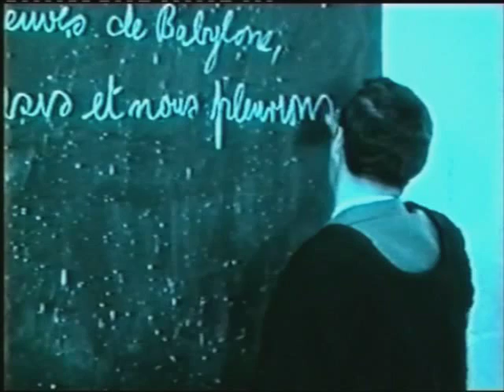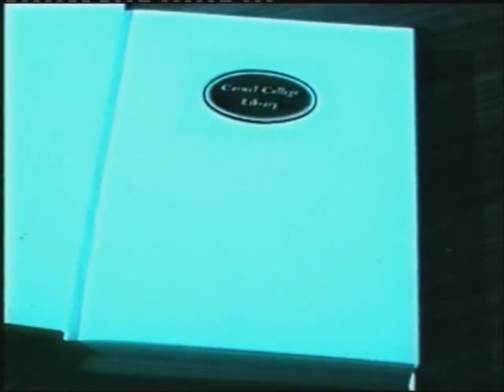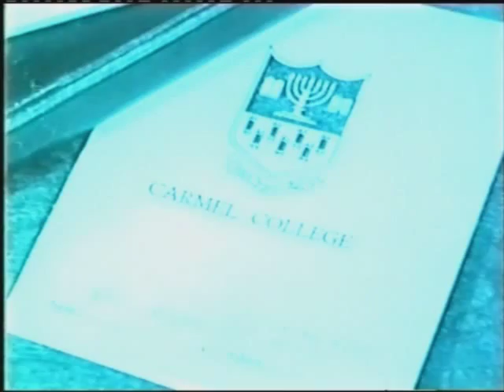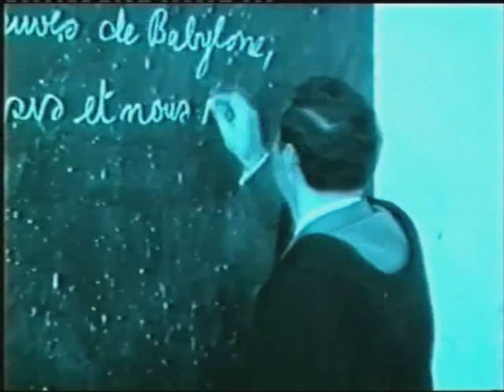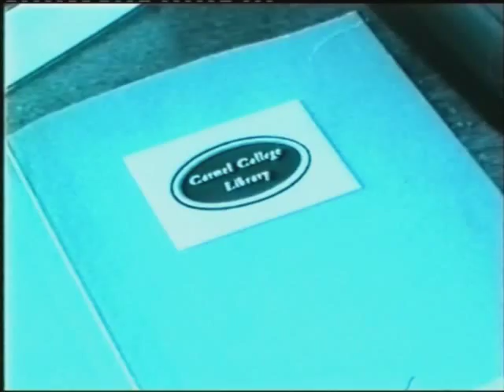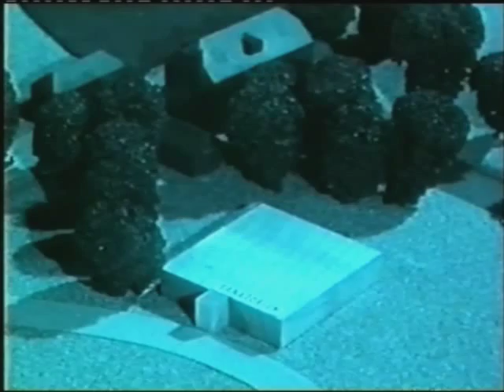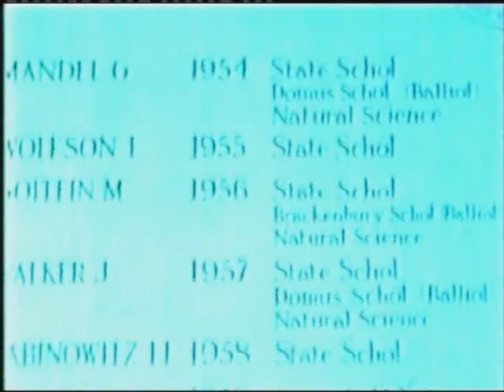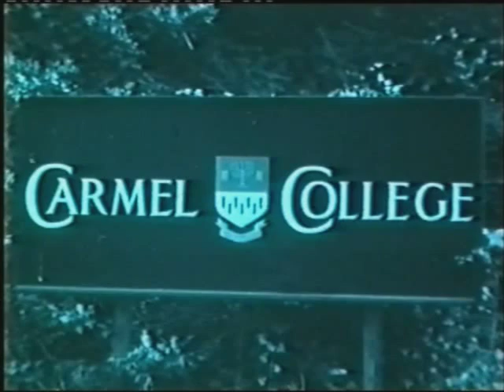Carmel College - Report From Carmel -1961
Carmel College 1961